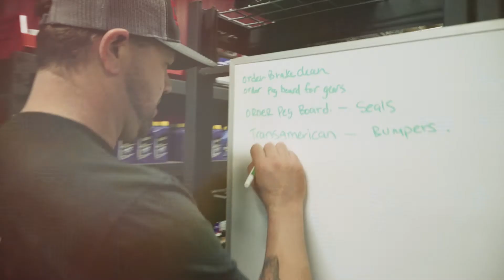Dixie 4 Wheel Drive New Facility - Grand Opening - St. George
Take a look at our 14,000 sq ft. new facility that we have opened to service all of Southern Utah's Off Road Enthusiasts as well as 4x4 owners all over the country. The new facility opened with 5 full service hoists, machine shop and wash bay with hoist for under carriage washes. The showroom is outfitted with hydraulic lifts to flex out vehicle that are pre-built to sale as well as a hydraulic hanger door that opens up almost the entire east wall of the showroom. Upstairs houses the offices as well as a full conference room that is used for local club meeting as well as off road training classes which is also linked to a full kitchen for events and parties. Come by and check it all out for yourself! We are open Monday - Friday from 8am-6pm and Saturday's from 10am-2pm See What A Full Service Specialized 4X4 Shop Has To Offer